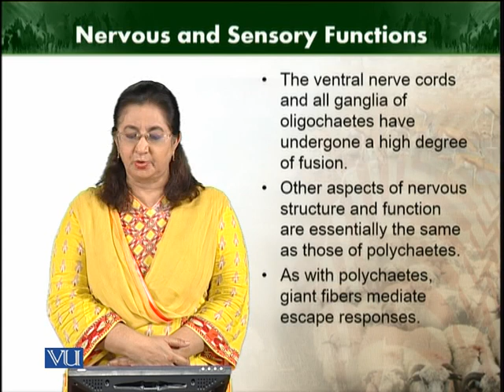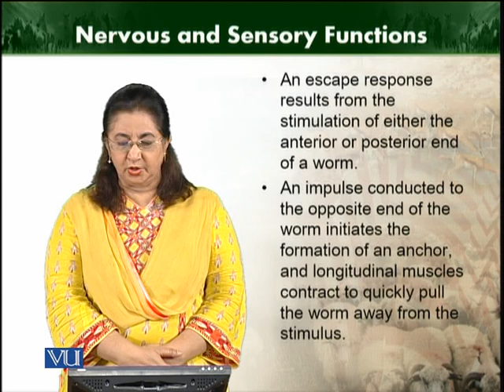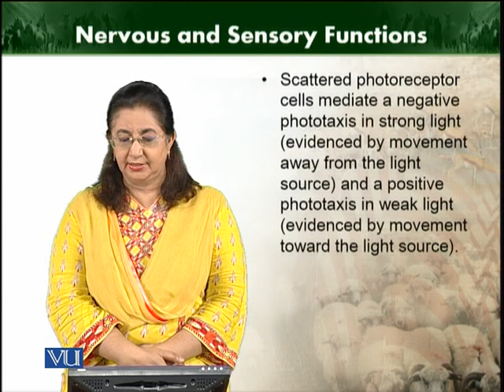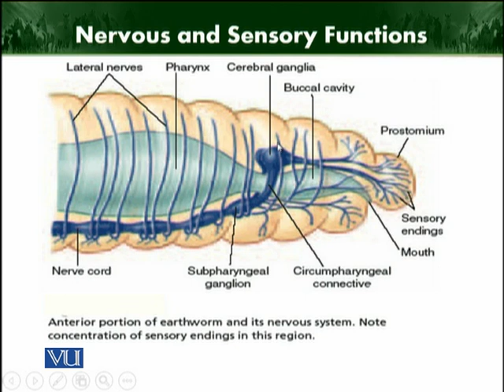Nervous and sensory function | Animal Diversity Invertebrates | ZOO512T_Topic107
Topic107: Nervous and sensory function
by Dr. Farkhanda Manzoor